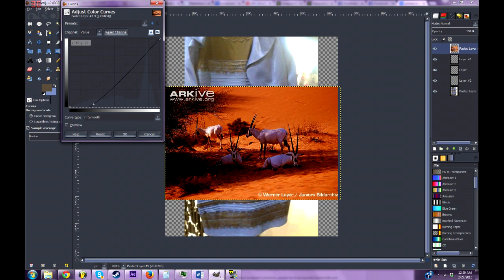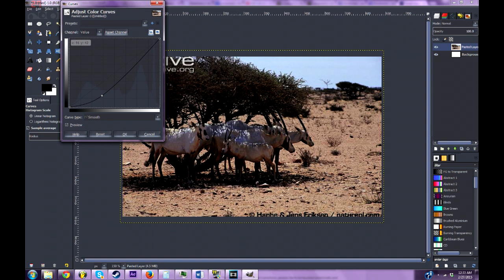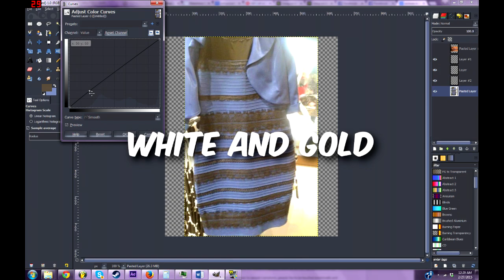White and Gold or Black and Blue? (Dress Explanation)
something thrown together, don't take too seriously!